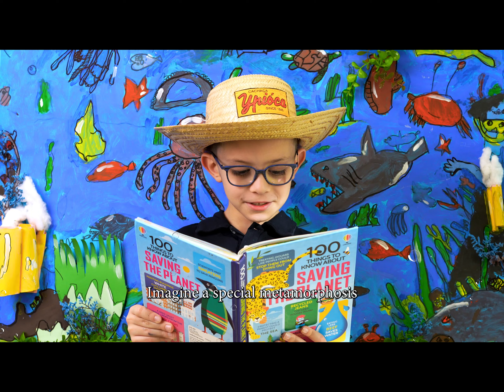4. Marine Life Changes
L’idea del progetto è nata dall’interessamento degli alunni riguardo agli organismi viventi e alle loro fasi di cambiamento.

Da ciò abbiamo voluto approfondire la tematica e realizzare lo storytelling dal titolo “Metamorphosis: The changes we need” interamente in lingua inglese.

La storia vede protagonisti gli alunni, in diverse vesti, che ci portano ad esplorare il mondo della metamorfosi. I bambini ci mostrano i cambiamenti di piante e animali come farfalle, rane, meduse e ricci di mare. L'ultima parte evidenzia i cambiamenti delle società nel corso degli anni, anche a causa dell’inquinamento, quindi delle azioni da mettere in atto per contrastarlo.

crediti:

Nome della scuola: Next School – Scuola Paritaria Bilingue Primaria e Secondaria

Classe: III A (scuola primaria)

Docenti: Anna Bosco, Michela Cottone, Gabriel Del Rossi

Alunni III A: Brugaletta Matteo, Carfì Sara, Damanti Viola, Di Falco Gabriel, Duminuco Anita, Firrincieli Gioele, Licitra Gabriele, Marras Federico, Martorana Lorenzo, Melia Alice, Milici Lucas Santino, Milici Selena Raisa, Occhipinti Anastasia Teodora, Reale Sara, Schembari Flavio, Schembari Fulvio

Provenienza: le immagini e i video, caricati a corredo dei testi, sono stati recuperati da internet e da libri di testo.

La realizzazione del progetto è stata permessa grazie al contributo e al sostegno di diversi attori. Un ringraziamento particolare va a Lorenza Schininà, titolare della scuola, per aver aderito al progetto; a Gianluca Todaro per il supporto tecnico fornito; a Elena Manno per la collaborazione durante tutto il periodo di lavoro. Un ringraziamento a tutti i bambini per l’impegno dimostrato.